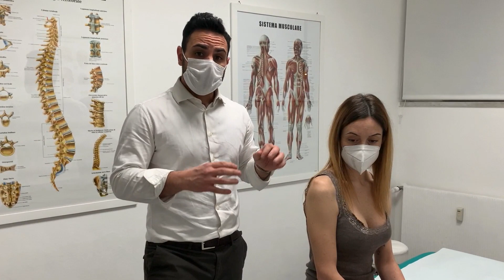Alessio Collalti - Trattamento Generale Osteopatico